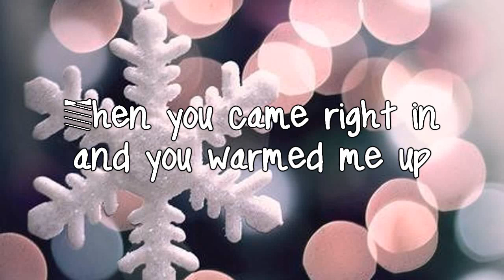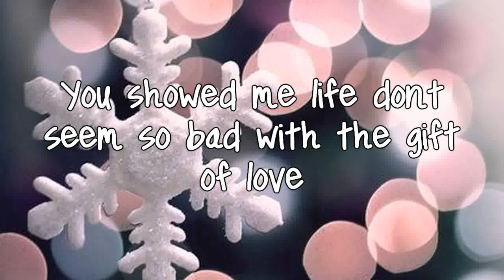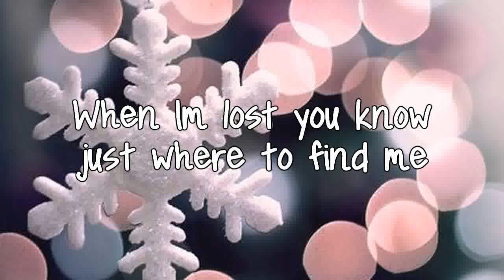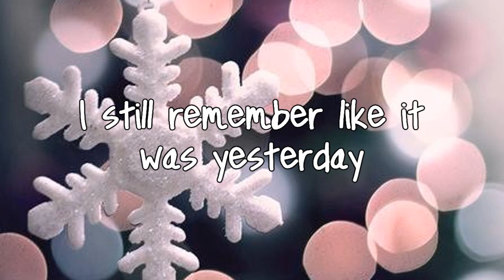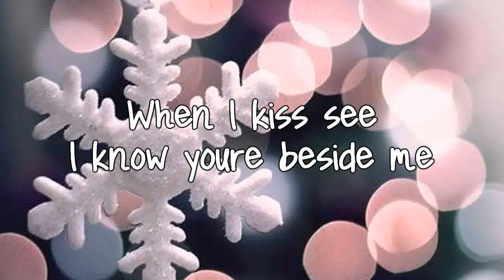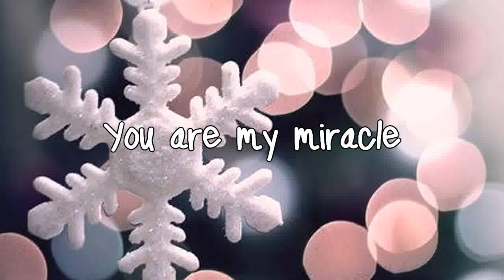Miracle - Jason Chen Lyrics (Original)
HD Video!